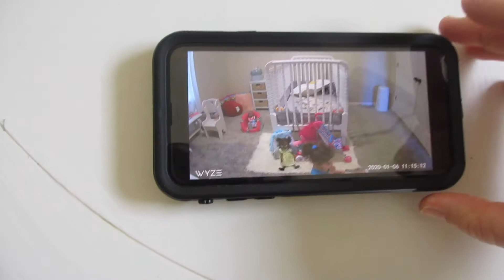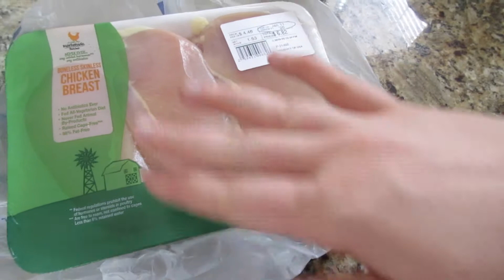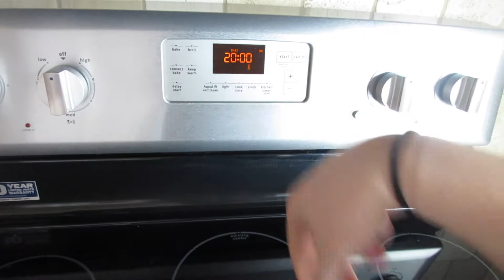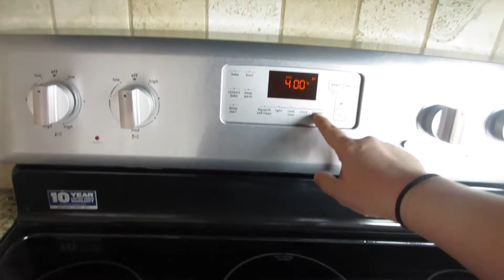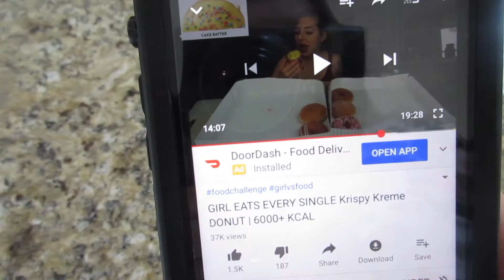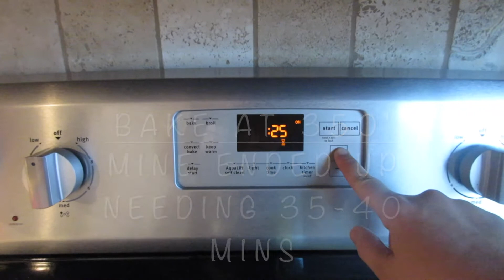DITL of a stay at home mom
Today I decided to recap on my first and second trimester because I haven't talked much about symptoms thus far. I want to be able to remember these times and what I'm going through so I'm sorry its so long! I also got a lot of things done that day and ended up being exhausted and not going to my girls night unfortunately :(